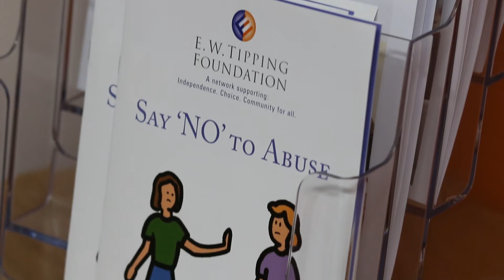Graeme Kelly discusses the Zero Tolerance to Abuse program.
EW Tipping Foundation’s stance against abuse has been awarded with the Disability Sector Award for Excellence in Advocacy and Rights Promotion at the ceremony this week.